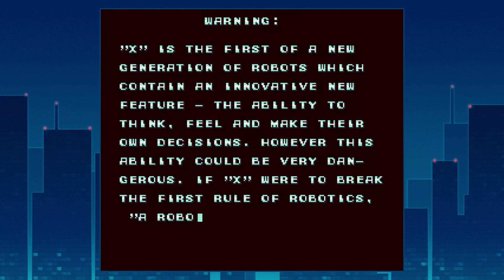Gamer Status Revoked - Classic Console Conquest Ep. 28 (SNES)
I promise this doesn't usually happen!